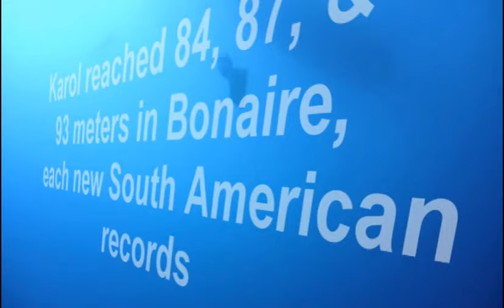Freediving Bonaire 2009 com Karol Meyer - Etapa I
A primeira etapa do projeto foi de muito treinamento e quebra de recordes!  A brasileira Karol Meyer conquistou 3 novas marcas no Lastro Variável e No Limits, atingindo a profundidade de 93m oficialmente e 100m em treinamento. Agradecimentos especiais à toda equipe(juizes Frank Heiken - Holanda e Arhcimedes Garrido - Brasil, midia Revista Decostop, Brasilmergulho e reporteres de Bonaire e EUA, apoiadores Paul Buddy Dive Resort)  presente durante o evento:  Patrick Musimu (coach), Buddy Dive Resort, mergulhadores técnicos Buddy Dive Center ((Augusto, Marco, German, Martin and Pepe) e Walt Stark, Ramon de Leon - Diretor do Parque Marinho de Bonaire, caixas estanques Croma, Sunrentals, Avianca , Insel Air ,Corporação de Turismo de Bonaire, Fundação Bonaire Camara Hiperbárica, Dr. Richard van der Vaart e Dr. Fransson, Clécio Mayrink (Brasilmergulho) e Rodrigo Collucini (Revista DecoStop), juizes Frank Eiking (Holanda) e Archimedes Garrido (Brasil). Os treinos continuam rumo à novas profundidades! Crédito das Imagens: John e Susie Wall.